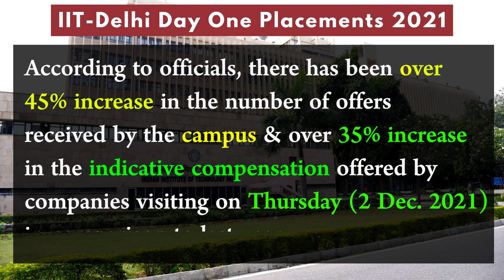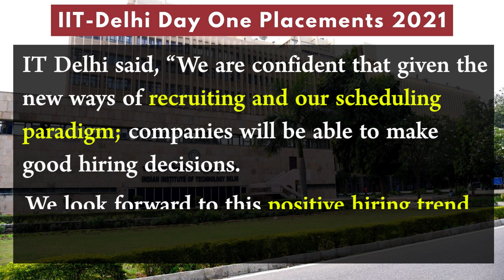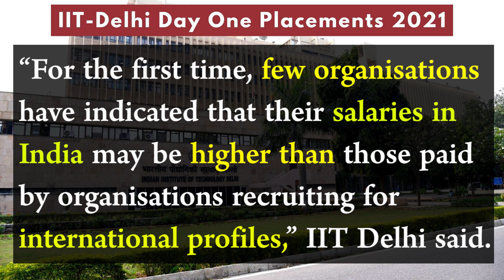IIT Delhi Placement in 2021 | Day One Placements | 1 Crore Package | over 350 Companies offer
IIT-Delhi Day One Placements 2021: 60 Offers Made To Students Are Of Above Rs 1 Crore Package

Over 350 national and international organisations offering above 750 job profiles across multiple sectors have already registered for hiring students as of now, sources said.

According to officials, there has been over 45 per cent increase in the number of offers received by the campus and over 35 per cent increase in the indicative compensation offered by companies visiting on Thursday in comparison to last year.

“IIT Delhi students bagged over 400 placement offers including pre-placement offers (PPOs) highest in past 5 years by the end of the first day of the placement season on December 1.